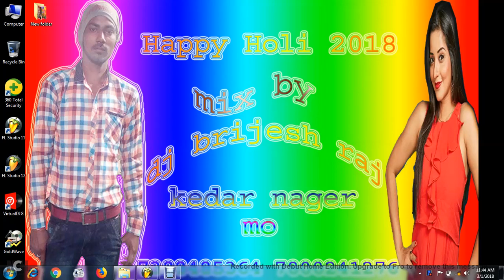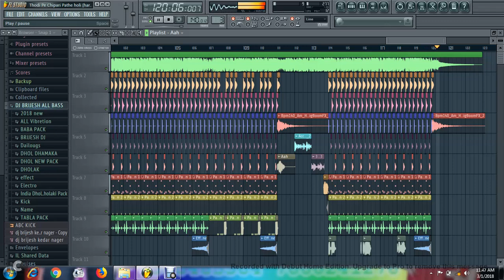Thodi Pe Chipari Pathe holi hard mix dj brijesh mix